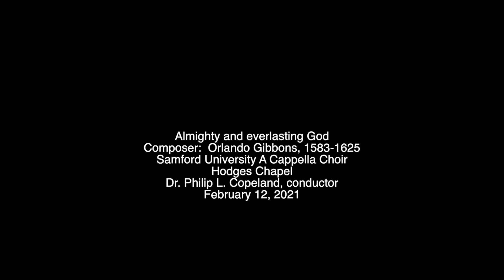Almighty and everlasting God, Orlando Gibbons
A video recording by the Samford A Cappella Choir, directed by Philip L. Copeland on February 12, 2021.  This was a "masked" and "socially distanced" choir during the Spring Semester of 2021.